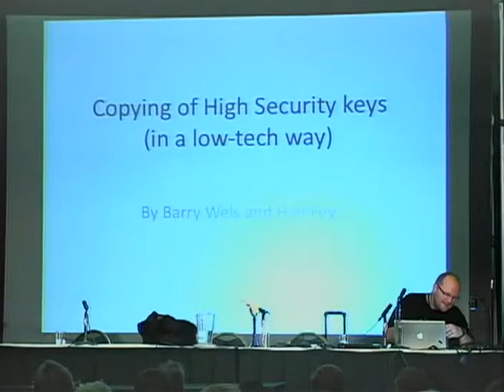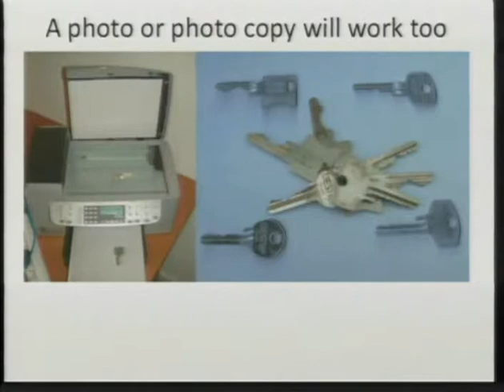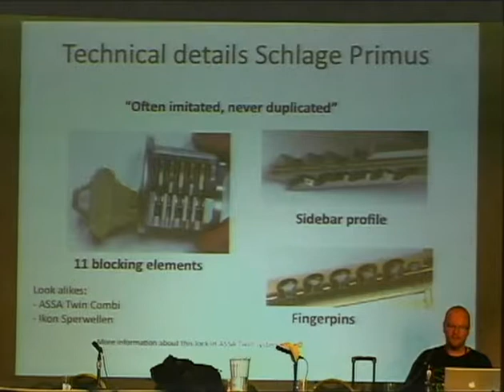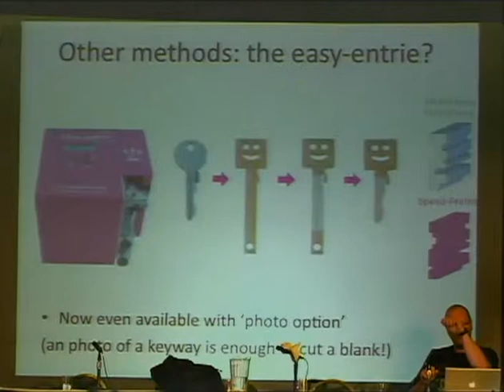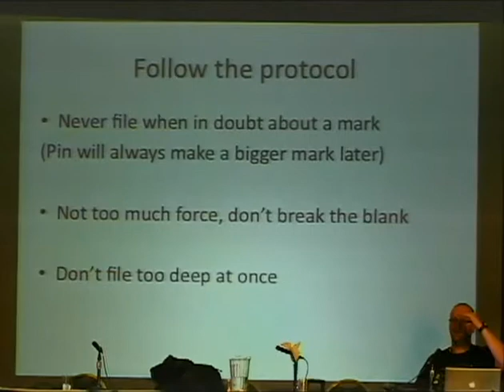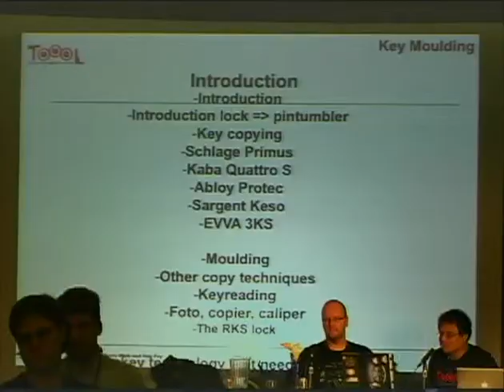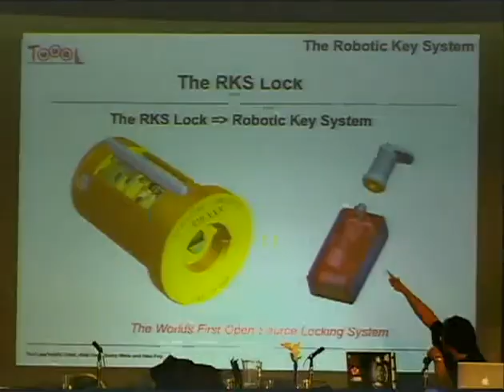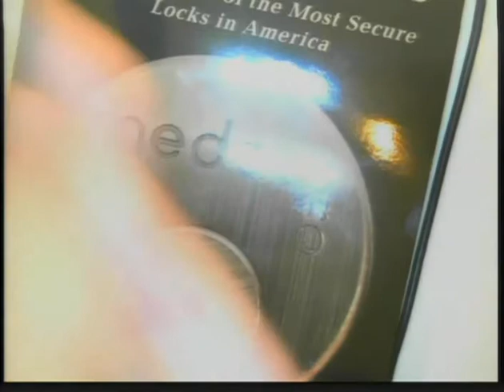2600 - The Last HOPE (2008) - Methods of Copying High Security Keys